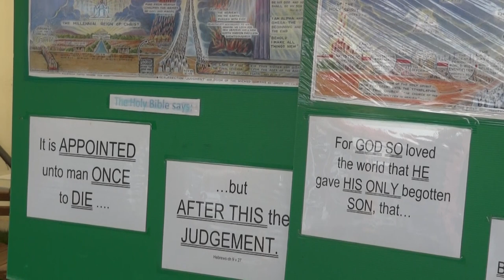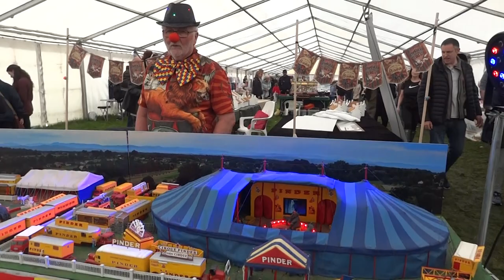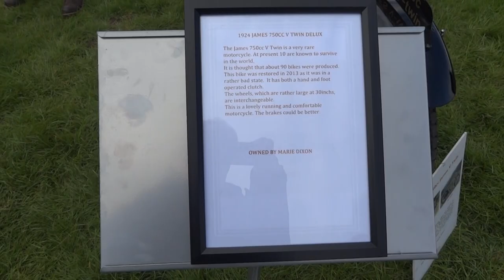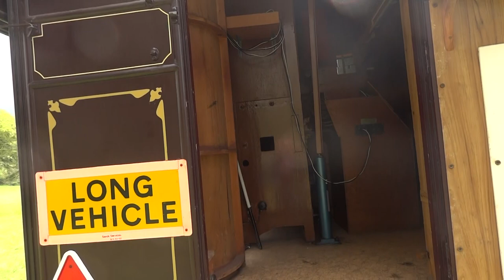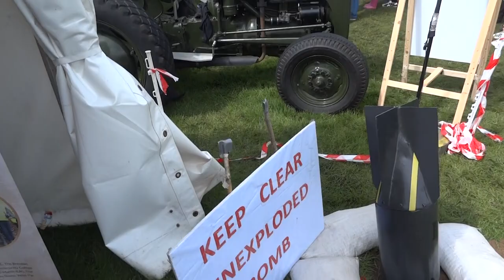Shane's castle May day Monday 2nd may 2022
0:00:00 Start
0:00:13 Tractors
0:00:55 Cars
0:01:42 Chitty Chitty Band Bang
0:02:37 Stationary engines
0:03:58 Stationary engine starting
0:04:47 Stalls
0:08:23 Big horn
0:08:56 Birds
0:09:56 Wood turning
0:10:25 Animals
0:11:05 Blacksmith
0:11:19 Big gun
0:11:45 Tire changing
0:12:22 Craft fair
0:13:43 Models
0:14:21 Magician
0:14:38 Christian outreach
0:15:59 Acting
0:17:17 Horse powered threshing
0:17:54 Motorbikes
0:18:15 Treadle powered wood lathe
0:18:27 Fire brigade and car
0:19:52 Traction engines
0:20:55 Rock crushing and wood cutting
0:22:07 Very old engines
0:22:20 Barrel organ
0:22:40 Scared bird
0:23:15 Whizzer whistle
0:23:30 Bigger barrel organ
0:23:59 Military vehicles
0:24:53 Radio amatures
0:25:35 Hugo
0:26:09 Castle views
0:26:24 Food queues
0:26:43 Drone
0:26:54 Upside-down ride
0:27:07 Threshing
0:27:31 Motorcycle stunts
0:28:50 End